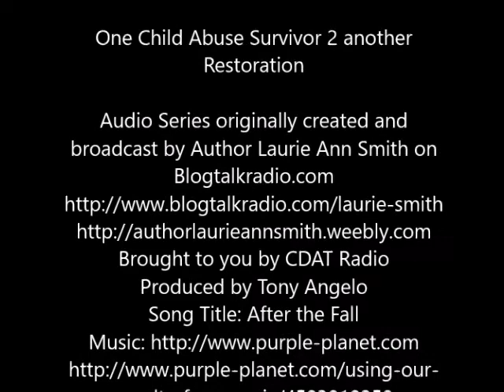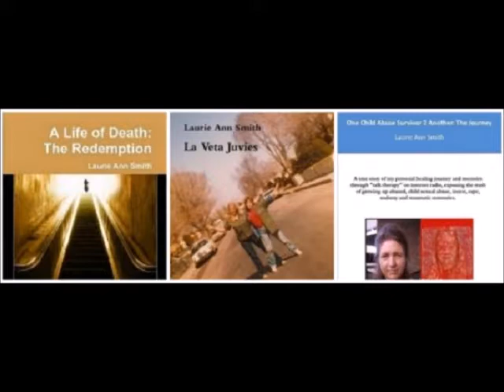One Child Abuse Survivor 2 another Restoration 7 15 2019